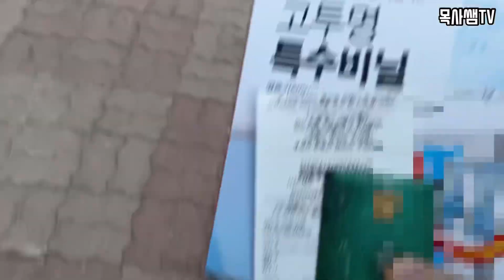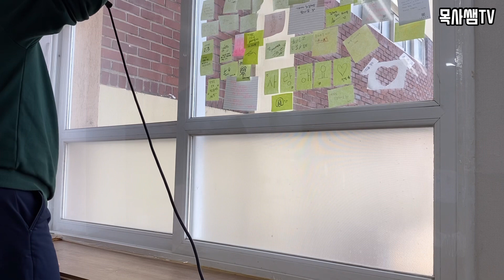교목실 월동준비 끄읕.. 창문 사이로 광풍이 들어와서 아예 차단했습니다. ㅋㅋㅋ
12월이 되니 기가 막히게 한파가 들이닥칩니다.
난방을 하지만 등 뒤 창문틈으로 우풍이 너무 심하다 싶어
에너지 효율을 높이기 위해 특수비닐+드라이기로 우풍을 완벽차단했습니다.
내일부터 따뜻하고 포근한 교목실 기대되네요.